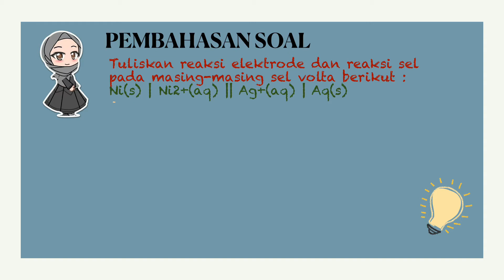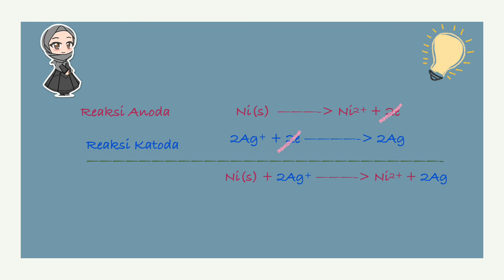Pembahasan soal 2 (potensial sel)